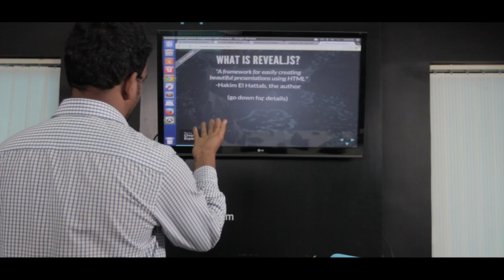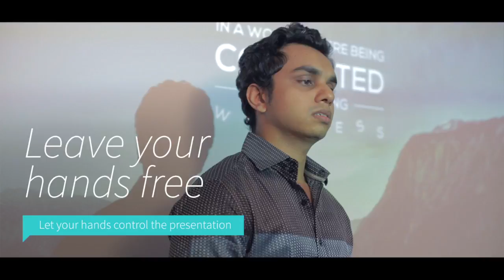FIN -Wear The World- WowMakers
Fin is a real life buddy for every individual to do their digital interactions as natural as possible. Fin is a trendy gadget you can wear on the thumb and make your whole palm as a digital touch interface.
See how Fin can make your life easy.